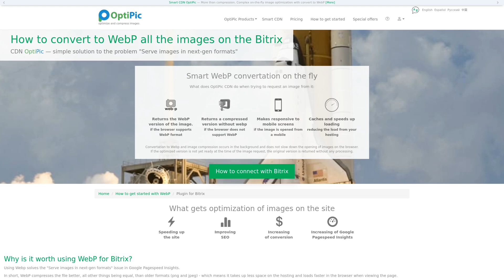WebP for Bitrix: convert images in 2 clicks. Plugin by OptiPic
OptiPic.io - fully automated process of converting all png and jpeg images to WebP format for Google Pagespeed Insights requirements.
Solves the problem "Serve images in next-gen formats".
Easy Bitrix connection.
Free support and installation assistance.